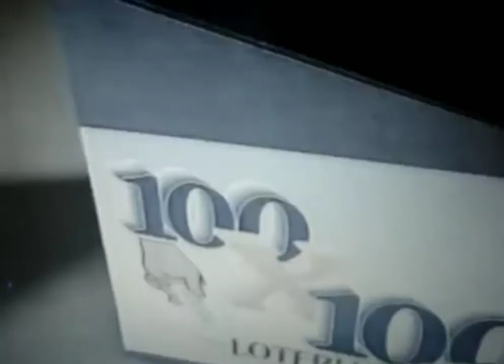Publicidad Lotería Laboral 100 x 100 Uruguay (1994)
Publicidad emitida en los 4 canales de aire en 1994.